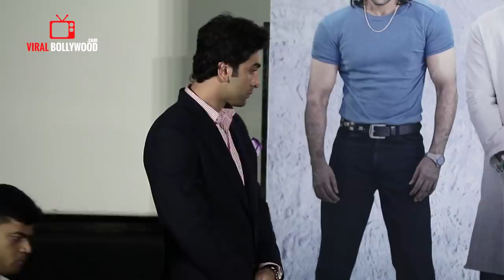UNCUT - Sanju Official Teaser Launch | Ranbir Kapoor, Raj Kumar Hirani | FoxStarHindi